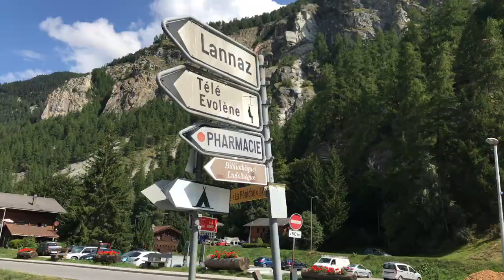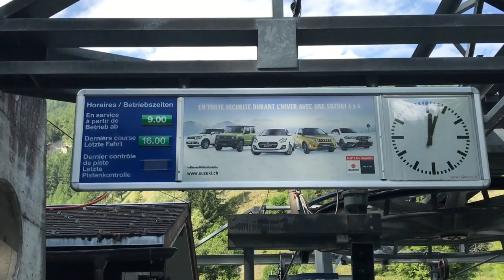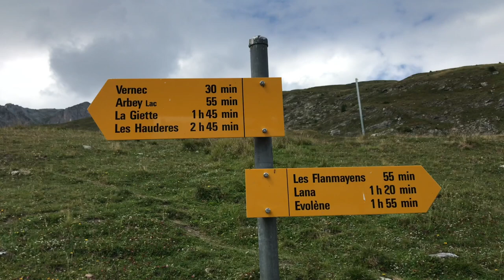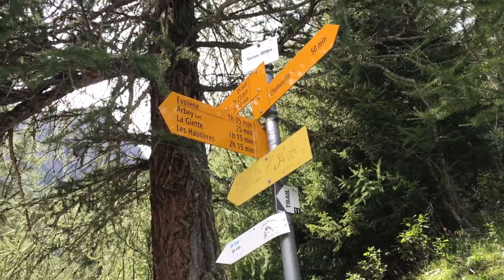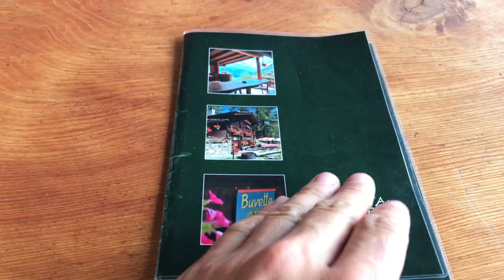Découverte de la Buvette d'Arbey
Petite balade en famille à  la découverte de la Buvette d'Arbey ( Evolène )

SOURCE : WIKIPEDIA

La commune d’Evolène se situe au-dessus de Sion en Valais, au fond du Val d'Hérens. Elle est surplombée par le mont Sasseneire. Bien que sa superficie atteigne 21 000 hectares, ce qui lui vaut d’occuper le douzième rang des plus grandes communes de Suisse, Evolène ne compte qu'un peu plus de 1 600 habitants. Cela est dû au relief très accidenté de son territoire, dont le point culminant est la Dent Blanche, avec ses 4 357 mètres d’altitude. Sa situation et son histoire en font une commune touristique privilégiant un tourisme doux culturel et sportif.

La commune est composée de plusieurs villages dont l'architecture et la typicité des bâtiments montre un attachement préservé au patrimoine. Le principal village et le plus peuplé est Evolène, situé à 1 370 mètres d’altitude. Sa rue centrale, avec ses commerces et son patrimoine bâti, en fait un lieu prisé des Evolénards et des touristes. Depuis 2016, le village fait partie du réseau des plus beaux villages de Suisse.
Le village des Haudères se situe à 4 kilomètres d’Evolène, après le hameau de la Tour, à l'intersection entre le vallon de Ferpècle et celui d'Arolla. Les villages de Villa, la Sage et la Forclaz, familièrement présentés comme formant ensemble "les Rocs", se trouvent environ 300 mètres au-dessus de la plaine s'étendant d'Evolène aux Haudères. Orientés vers le sud, ils bénéficient d’un fort ensoleillement. Ils se situent sur une zone de grands prés et d’alpages qui s’étendent jusqu’à une altitude de 2 700 mètres. Enfin, Arolla, station de montagne renommée située à 2 000 mètres d'altitude, constitue le village le plus reculé du Val d'Hérens.

Compte tenu de sa situation géographique, la commune d’Evolène est soumise à un certain nombre de dangers naturels tels que les avalanches, les éboulements ou les crues de la Borgne, la rivière qui sillonne la vallée. Les habitations sont pour la plupart concentrées dans les endroits les plus sûrs.

Do you like it ??  Welcome to Hugo&Mel YouTube Channel !!

█ Filmed & Edited By Meltrax █ 🎥

◇ Caméras : iPhone 8
◇ Edition : Final Cut Pro X

Arbey ; randonnée ; marche ; montagne ; vlog; valais ; alpes ; evolène